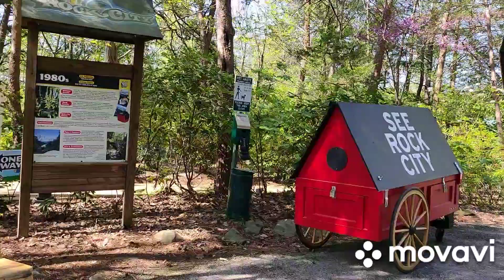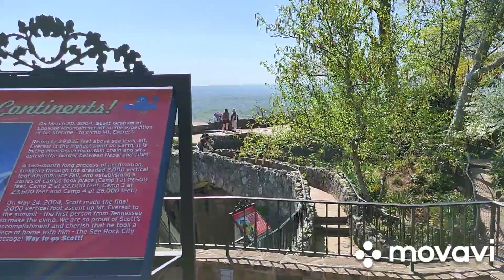Tennessee. Chattanooga . Rock City Gardens. April .Красота скал. США